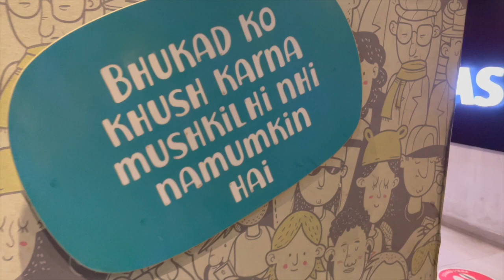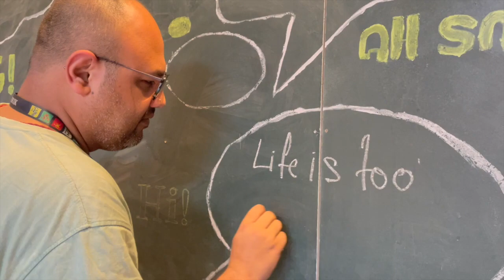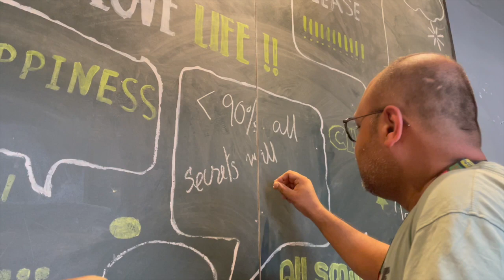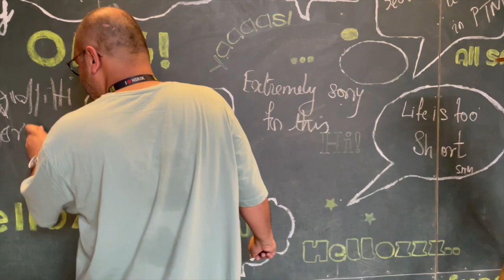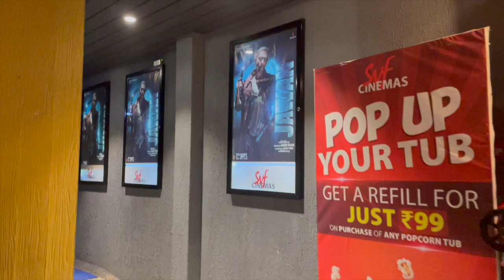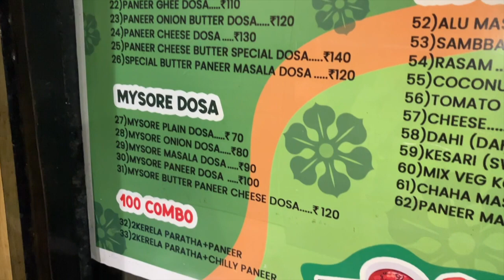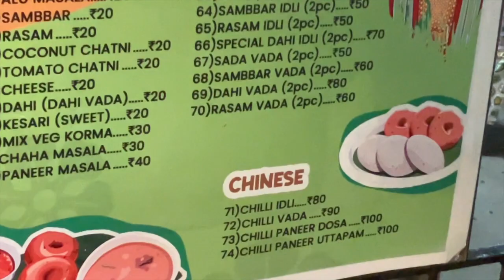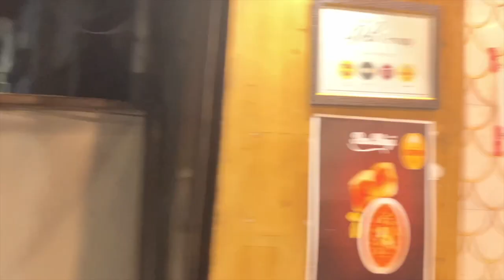Jawan movie review||Best veg resturant in jalpaiguri||Katappa 2.0